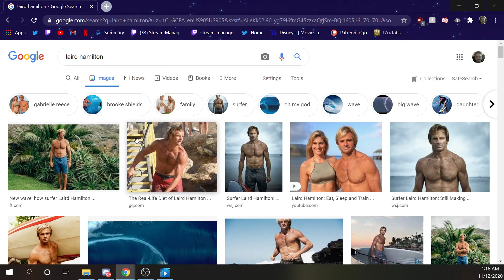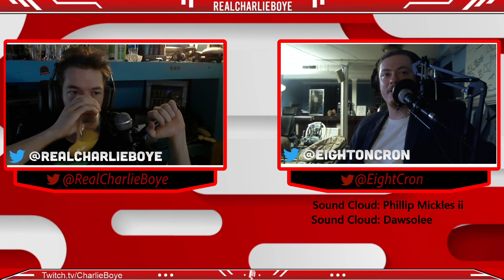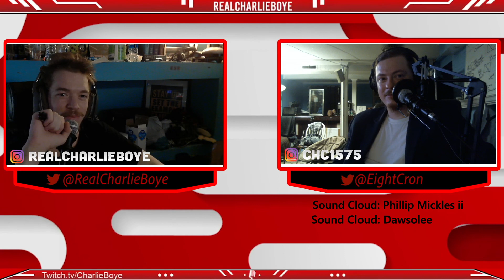Shirts Off Podcast #122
My Twitter is @RealCharlieBoye

Creightons twitter is @EightCron

We're live on twitch a few times a week and don't post every stream to youtube